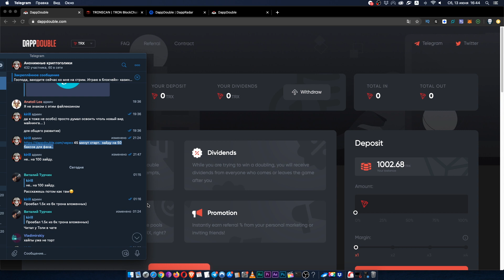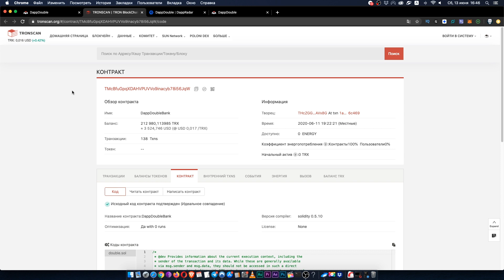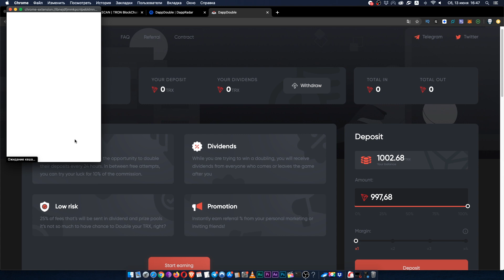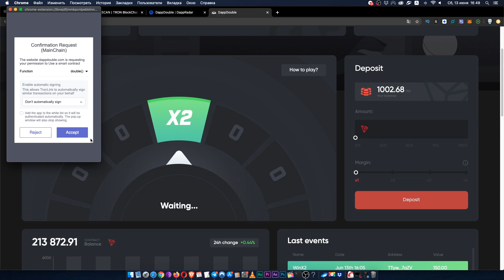DappDouble: x2 к вашему депозиту | обзор | review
mail: ancryptoo (a) gmail com

Привет, друзья. Вчера появился новый классный проект, называется dappdouble. Это игра, с помощью которой можно довольно легко и безопасно удвоить ваш депозит. Погнали смотреть подробнее.
итак, dappdouble- это новое приложение в сети tron трон, которое стартовало вчера вечером- кстати, подписывайтесь на мой телеграм чат по ссылке в описании- там я говорил об этой игре когда она еще не была запущена.
Но, тем не менее, в данном проекте не обязательно было заходить на старте, это мало на что повлияло бы и сейчас она все равно находится на раннем старте и, я думаю, мы сможем на ней хорошо заработать.
Суть игры проста, как и все гениальное- мы делаем вклад, из которого 75 процентов приходит к нам на баланс, а 25 процентов распиливается на дивиденды, рефералку, призовой фонд и оплату разработчикам.
И эти 75% от нашего депозита один раз в сутки у нас есть возможность удвоить. Удвоить мы их можем крутанув колесо. Шанс удвоения составляет десять процентов, что является очень высоким шансом. Я подозреваю, что крутя колесо в течение месяца у нас почти гарантированный шанс удвоения нашего вклада.
Игра долгосрочная, поэтому, конечно, не надейтесь сразу забрать вклад, а наберитесь терпения. Но еще раз напоминаю- шанс удвоиться составляет 10 процентов каждый день. Круто.
Игра работает на смарт контракте, в котором прописан механизм рандома и на который разработчики повлиять уже не могут. Поэтому, в теории, у всех равные шансы удвоить свой депозит.
Естественно, чем больше тут будет игроков, тем проще нам будет выиграть. И плюс сейчас призовой фонд формируется из 10 процентной комиссии, но вскоре возможности платформы будут расширены и с новых игр будут поступать дополнительные средства на выигрыш. Соотвественно, больше людей сможет выиграть. Мы сейчас находимся на самом старте, думаю уже в ближайшие дни или часы вы увидите очень много рекламы на ютубе, увидите рекламу на dappradar дапп радарах и прочих ресурсах, так как проект действительно классный. Мне вот редко последнее время нравятся даппсы, но этот точно заслуживает внимания.
Для участия в игре нам нужно залогиниться через приложение к браузеру tronlink ТронЛинк,
ввести сумму, которую мы хотим вложить и выбрать маржу. Используя маржу можно увеличить величину своего вклада до 8ми раз.
Снять средства можно в любое время. Но тогда мы заберем лишь 75 процентов от нашего депозита. Чтобы удвоить его нам надо накопить проценты, которые превысят или будут равны нашему вкладу. Тогда мы получим х2.
Имейте ввиду, что если вы делали вклад с маржой копить проценты вам придется дольше.
Наши проценты начисляются со всех игроков, которые вошли, или вышли из игры позже нас. Но будьте акуратны- не нажимайте кнопку вывода средств, если еще не достигли х2 по процентам. Потому что иначе вы заберете только 75 процентов от своего вклада и начисленные проценты сгорят.
И третий -самый простой и основной вариант заработка- ежедневно крутить колесо и ждать пока нам выпадет удвоение.
Вот такая классная игра. В теории, рано или поздно вы получите удвоение крутя колесо. И лайфхак на последок- разбивайте свой депозит на несколько частей, тогда сможете крутить колесо не с 1го, а со 100 аккаунтов ежедневно. Так будет интереснее. Я, например, сейчас еще с 9ти аккаунтов закину по тысяче трона и у меня будет десять вращений  в день. О результатах напишу в телеграм чате по ссылке в описании.